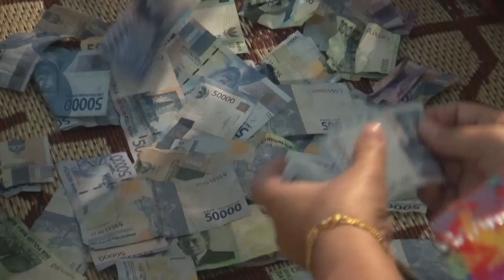Adat & Resepsi Braint & Yuyun (2)